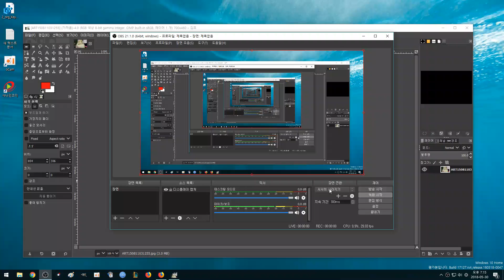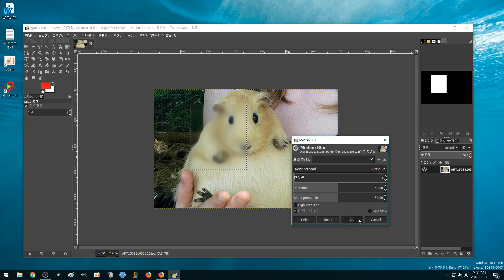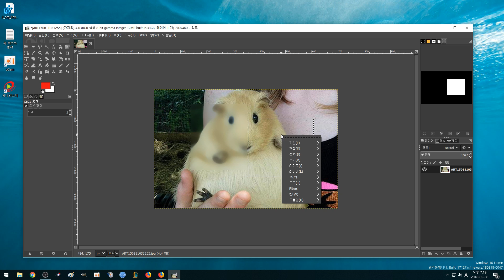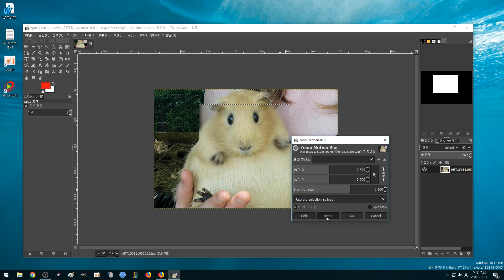김프 모자이크 방법 2018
김프